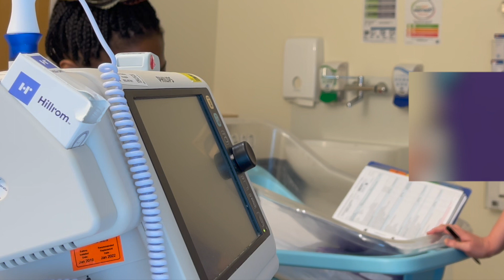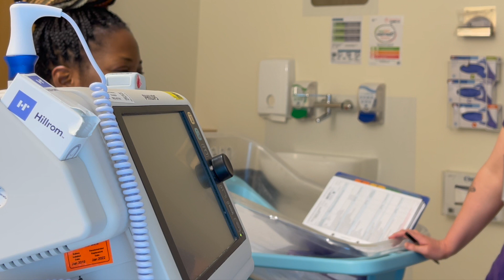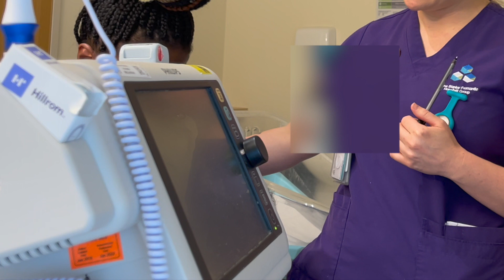BRINGING OUR BABY HOME + BIG BROTHER MEETS NEWBORN BROTHER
Love ❤️ Esther